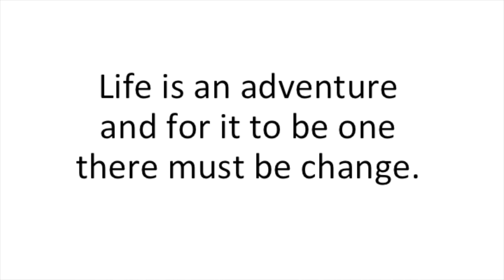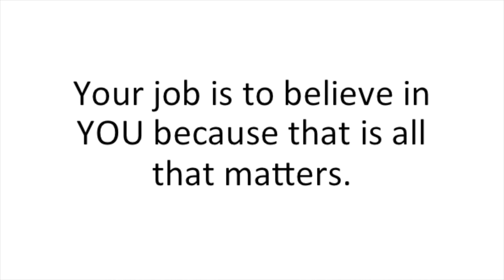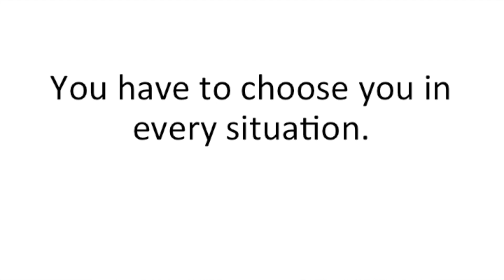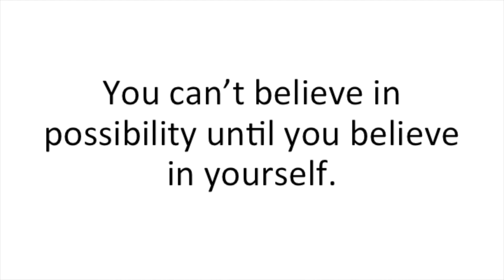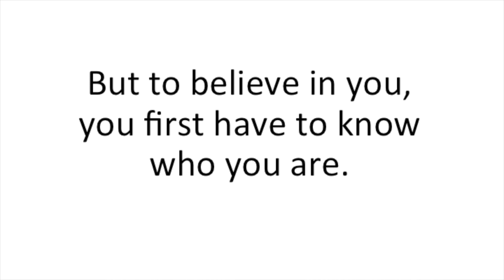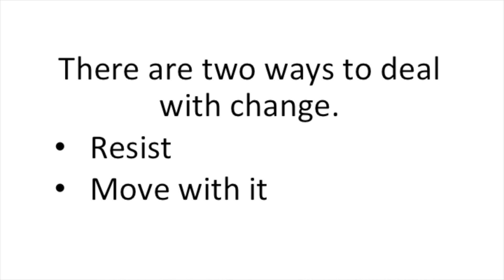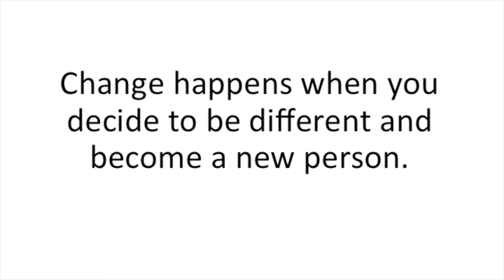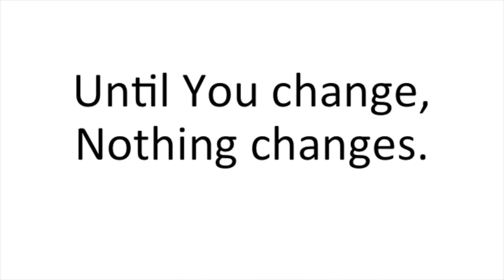How To Deal With Change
Join Rev. Lee Wolak of the Agape Spiritual Center in Frisco, Texas as he shares a timely talk entitled, "How to Deal With Change."